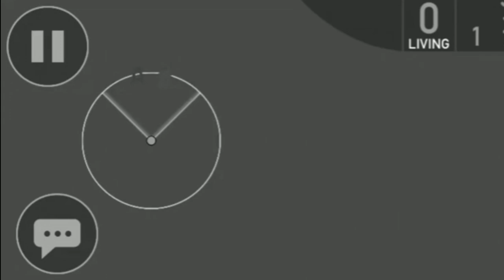Scariest Forward Assault Glitch Ever! - Forward Assault Best Viewer Clips #2 | BigBoZz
Submit Video Clip:
►What should the video be about?: Everything you want. It can be funny, dramatic, etc.

All Artist Information:
►Follow Liberty Life:

Often asked questions:
►Do you edit with a PC?
No, I edit everything with my Smartphone :D

►Which Apps do you use to edit?
Kinemaster (Video Editor), PowerDirector (Video Editor), Phonto (Text Editor), Photoshop Touch (Picture Editor)